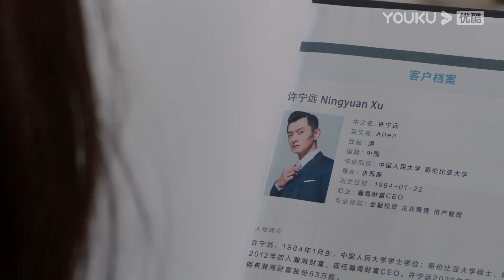"لا نجيد الحب"｜عندما سمعت الرئيسة أن الأخ الوسيم لديه حبيبة، كانت غير سعيدة على الفور؟ !｜YOUKU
【لا نجيد الحب】تروي المسرحية قصة قو جيا شين، المليء بالمواهب ولكن ليس لديه نية لوراثة أعمال العائلة، رتبته والدته ليصبح مساعد تشاو جيانغ يو. يجتمع الاثنان معًا ببطء ويحققان أحلامهما عندما يتماشيان.

الممثلون: جين تشين/وانغ زي يي/وانغ شوانغ/ليانغ دا وي/بينغ يا كي/زينغ مياو/ هي زي وان/وانغ زينغ

الحلقات: 24